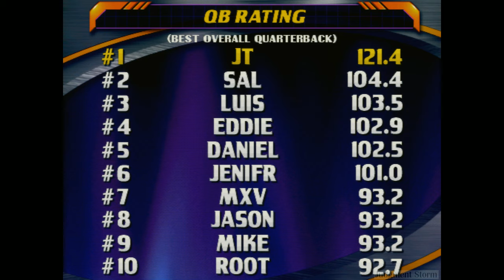NFL Blitz 2000 Gold (arcade) - Giants Vs Bears 24-22 reupload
NFL Blitz 2000 Gold (arcade)
played by Judgment Storm (Player 2/ZAP!/Giants)
No codes used.

Giants 24
Bears 22

This is a reupload of an earlier post, which had some issues in playback.